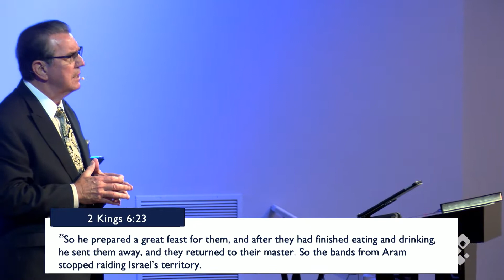Given But Not Deserved | Bishop Joe Forbush